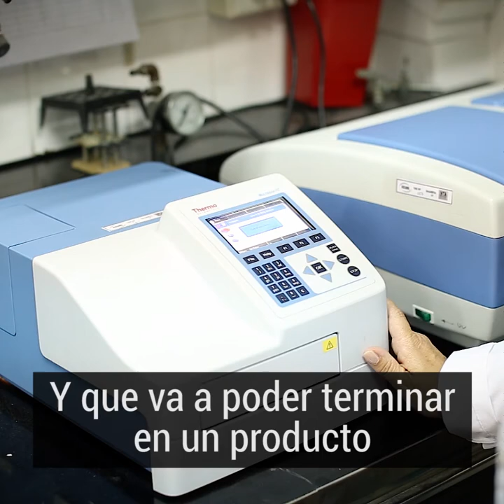EL MEJOR INVENTO LATINOAMERICANO DE LOS ÚLTIMOS 5 AÑOS ES ARGENTINO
Un equipo de investigadores pertenecientes al INTA Argentina descubrió que puede tratar el rotavirus usando anticuerpos de llamas, guanacos, alpacas y vicuñas. Este virus produce infecciones intestinales o gastroenteritis y es la causa más común de diarrea grave en niños menores de 5 años.